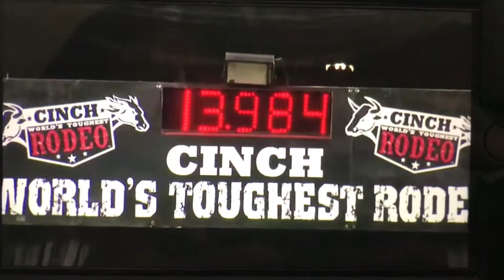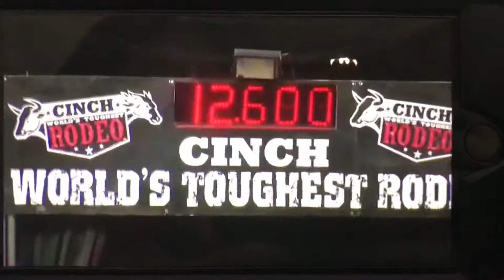Jazzy 2019 moline